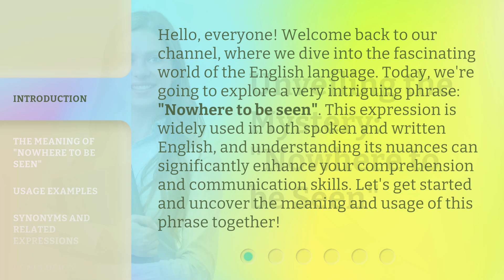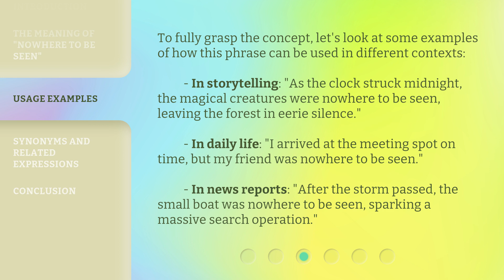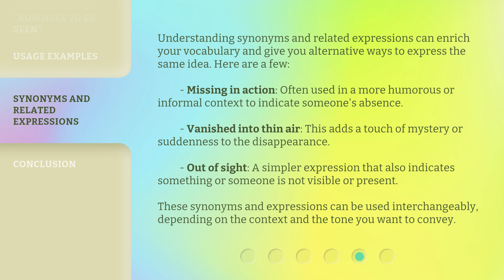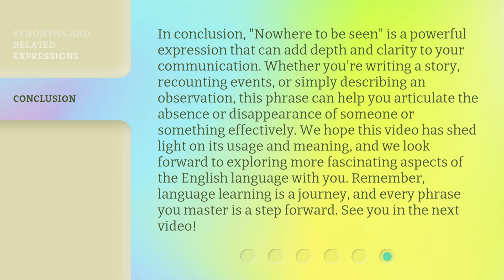Unveiling the Mystery: "Nowhere to be Seen"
00:00 • Introduction - Unveiling the Mystery: "Nowhere to be Seen"
00:39 • The Meaning of "Nowhere to be Seen"
01:08 • Usage Examples
01:57 • Synonyms and Related Expressions